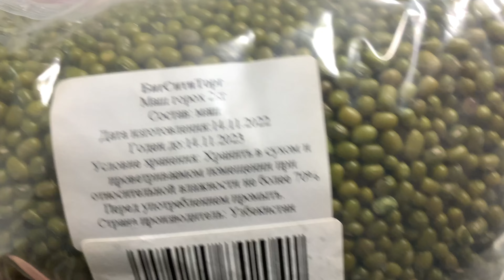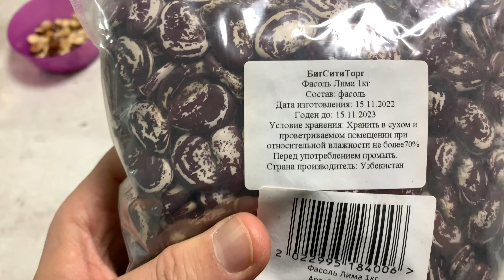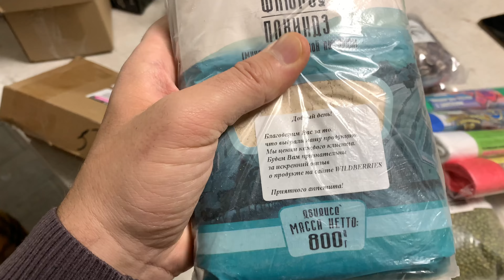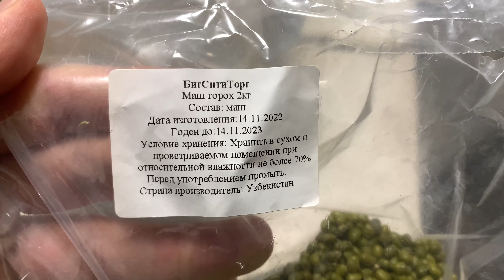ПОКУПКИ В ИНТЕРНЕТ МАГАЗИНЕ МАШ ГОРОХ \ ОБЗОР ГОСТЕВОЙ ДОМ ПОКУПКИ \ Matrix TF30XR \ Велотренажер